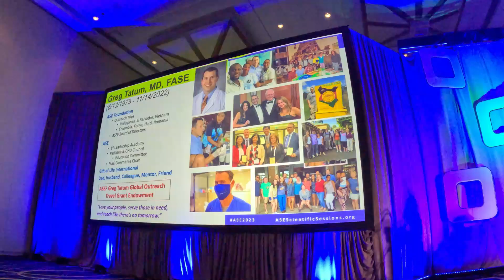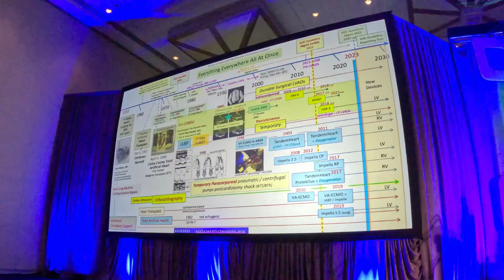ASE 2023 — 34th Annual Scientific Sessions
The 34th Annual Scientific Sessions were held in National Harbor, Maryland on June 23-26, 2023. asescientificsessions.org/